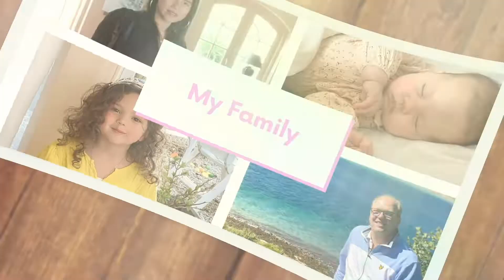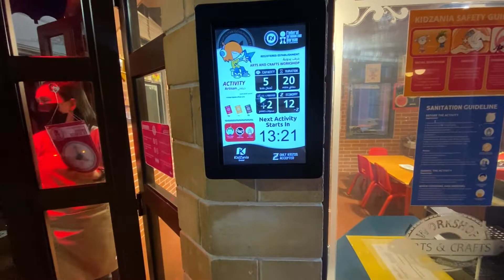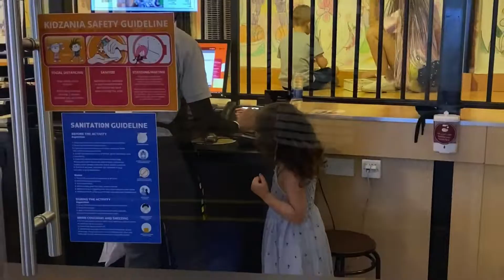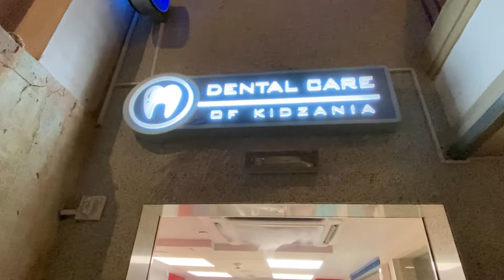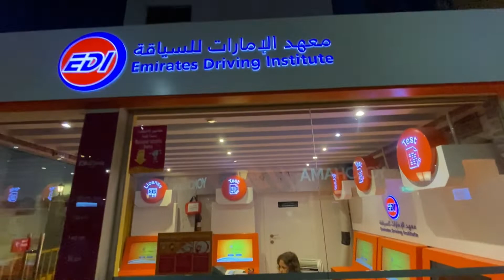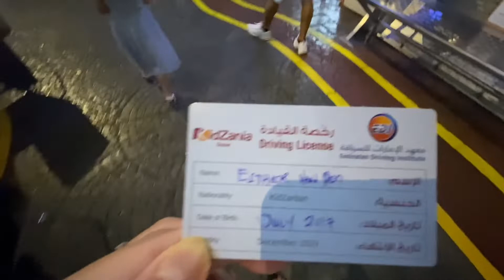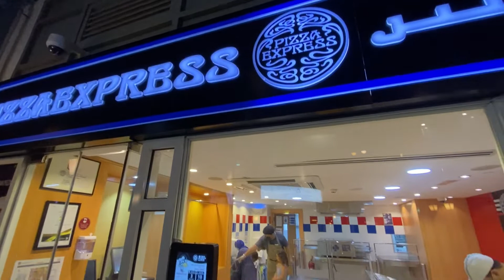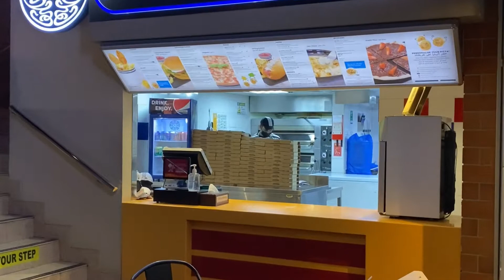Holiday in Dubai 13. Esther in Kidzania.